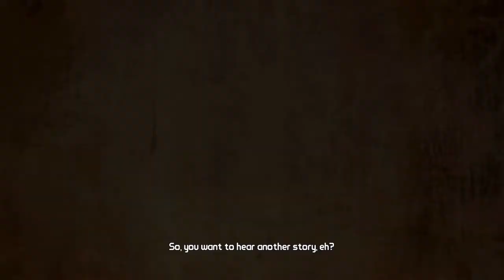Knuckle Dragger! (Borderlands 2 Part 1)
Time For A Fantastic Adventure Through Pandora!
Handsome Jack Doesn't Have A Chance!

Knuckle Dragger Took My Property... I'm Gonna Get It Back!